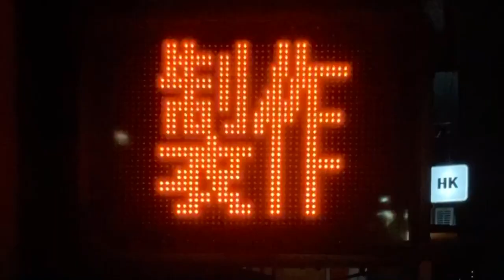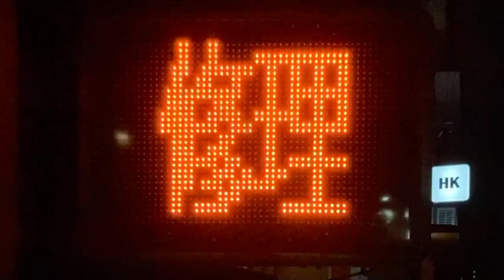広告用の電光掲示板 TOWA製 ストア・バリュー 石橋貴金属製作所(〒812-0018 福岡県福岡市博多区住吉４丁目６−２)